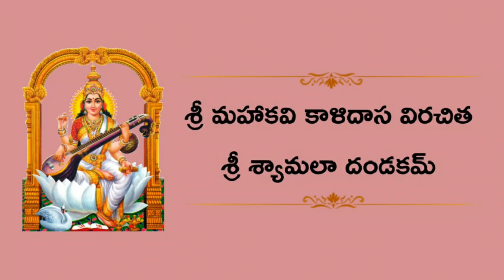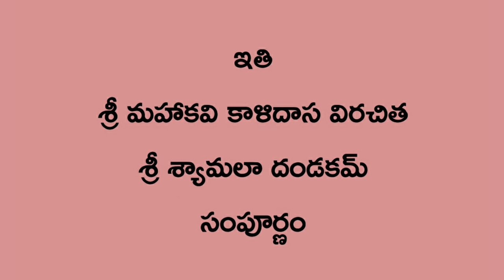Sri Shyamala Dandakam With Lyrics || Navaratri Chants || Sung By Bangalore Sisters